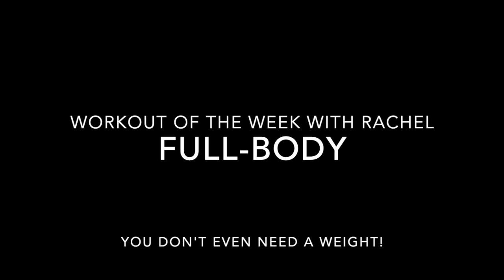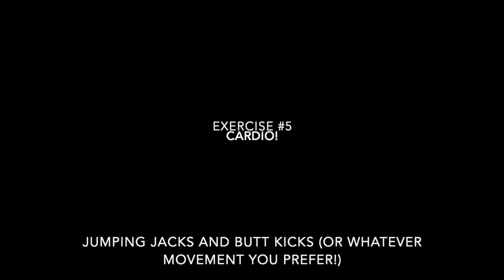Workout of the week with Rachel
Looking for a full-body workout that you can do anywhere?
Try out this sequence!
All you need is yourself.